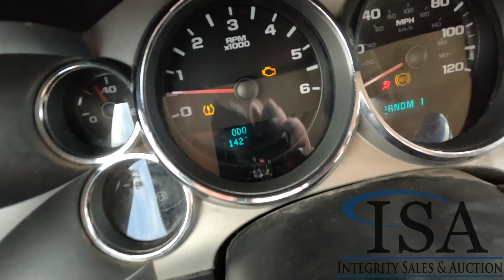3189 - 2007 GMC 2500 HD Pickup Truck Will Be Sold At Auction!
2007 GMC 2500 HD Pickup Truck Will Be Sold At Auction! for all the auction details!